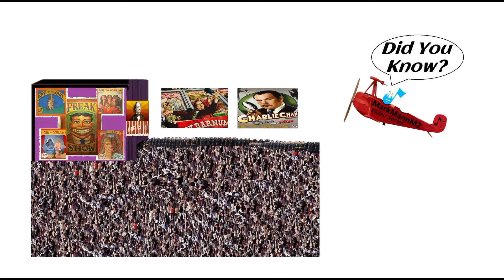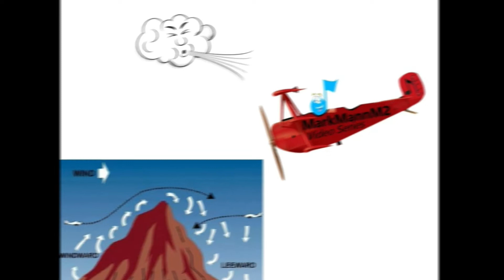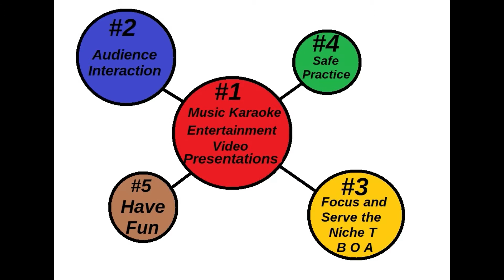Mark Mann M2 - About the channel - Algorithmic Boost Request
MarkMannM2 Video Series Adds Value, Educates, Enlightens and Entertains. Special focus on Karaoke Entertainment and Audio Visual Technology. Lots of fun, Interesting factoids and ingenuitive ideas plus the music is the best...